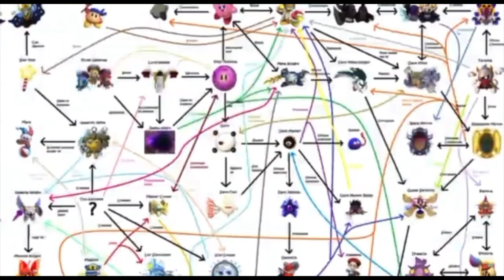Is Kirby’s Dream Land One Of The Best Gameboy Games?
Is Kirby’s Dream Land One Of The Best Gameboy Games? | So, Is Kirby’s Dream Land One Of The Best Gameboy Games? Lets discuss. Kirby is one of Nintendo's Most recognizable video game mascots. He has been in countless games on a number of Nintendo consoles over the past 20+ years. Did you know that there was a Kirby’s game released on the Nintendo Entertainment System (NES) and his colour was changed from white on the Gameboy to pink on the NES? Kirby's Dream Land on Gameboy is one of the best Gameboy games with a first time mascot and is many people’s first introduction into the Kirby lore that has been since created sonce its release. So, again Is Kirby one of the BEST Gameboy Games? With Kirbys Dream Land OST and Kirby lore he is arguably the cutest do it.

We have seen a new entry into Kirby's gaming history with Kirby And The Forgotten Land, Kirby’s Adventure In Dream Land and also a remake Kirby Return To Dreamland. But will they stand the test of time that Kirby's Dream Land has?

If you want some BEHIND the scenes stuff